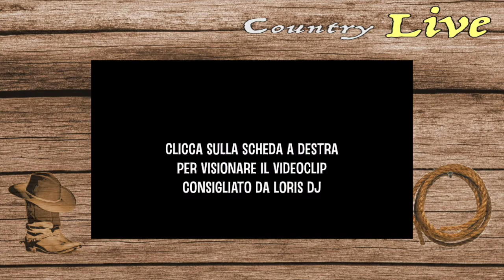Country Live puntata TV 47 2021 | Jesse Raub Jr | Alex Key | Sand Roses Country Club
TV broadcast: Country LIVE music and dance
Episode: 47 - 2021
TV Presenter: Tiziana Tozzola
Language: Italian
Italian TV Network:  Super TV - Video Brescia - Tele 2000 - TeF Channel - TRMia

ATTENZIONE:
Per motivi di copyright i brani inseriti in puntata sono stati rimossi. Li potete visionare qui di seguito: